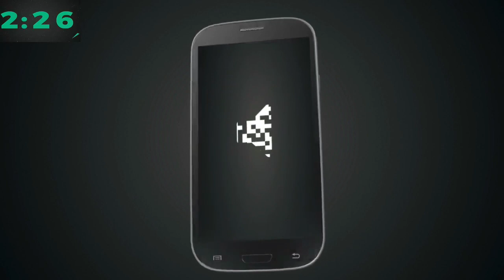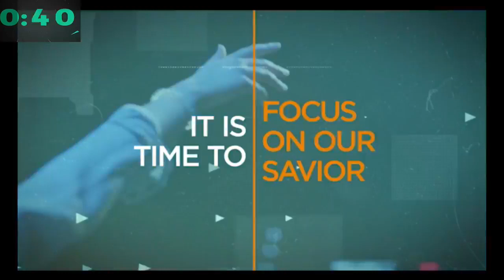12 13 2020 Kids Christmas Play